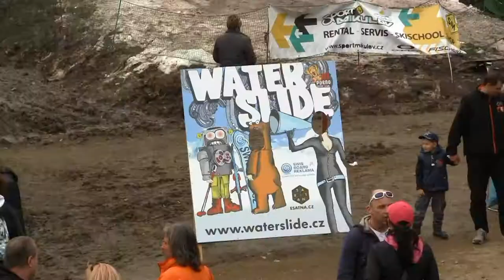WATERSLIDE 2014 intro